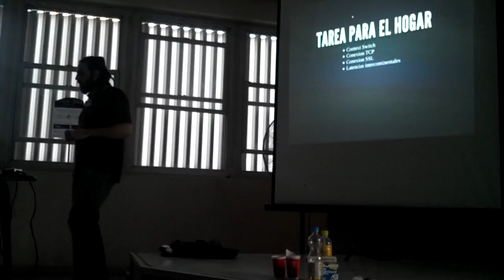Charla Plenaria PyDay Cba 2012: Las constantes fundamentales de la programación (2/2)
Charla plenaria: "Las constantes fundamentales de la programación" por Lucio Torre, durante el PyDay Cba, llevado a cabo el 15 de Septiembre del 2012.